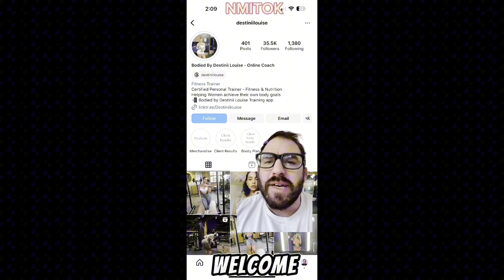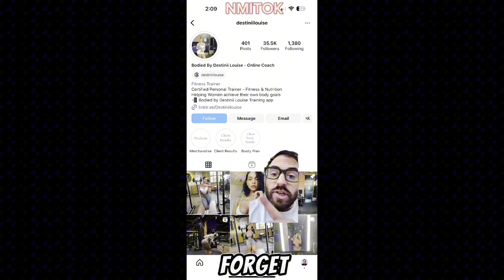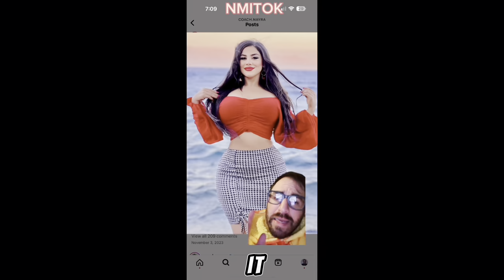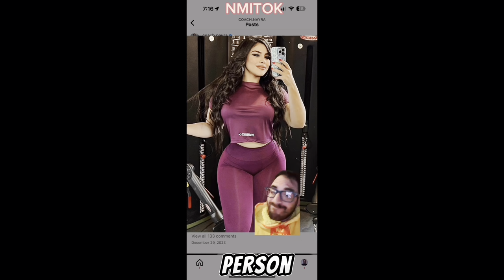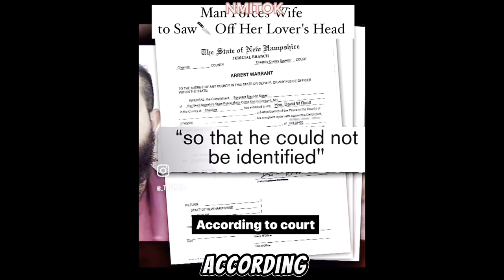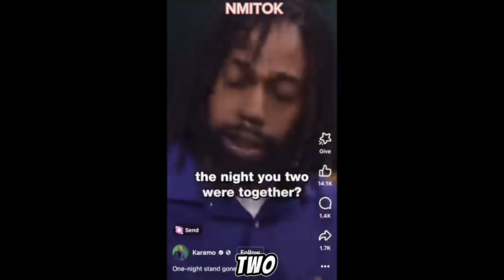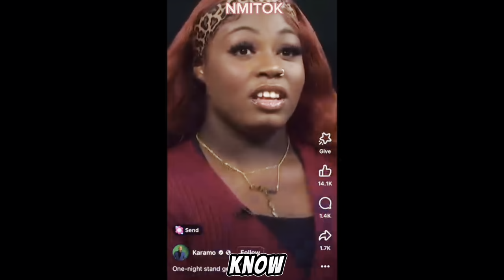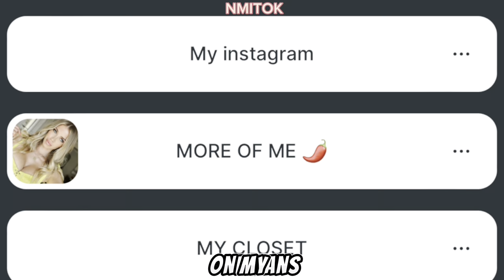When being a strong independent woman backfires ￼